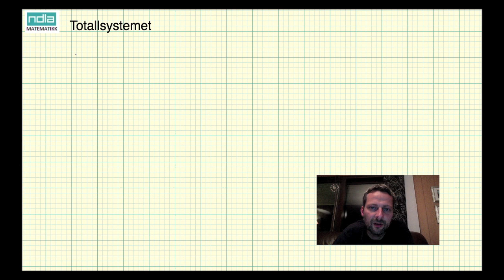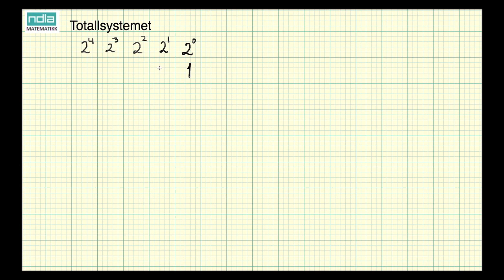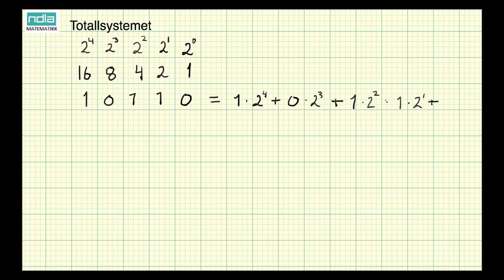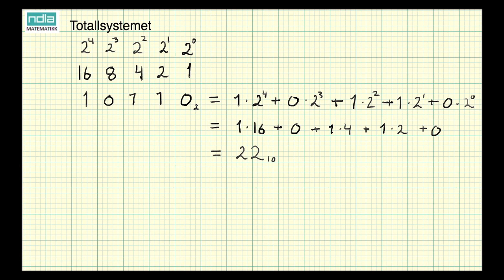Matematikk 2P - Leksjon 07 - Totallsystemet